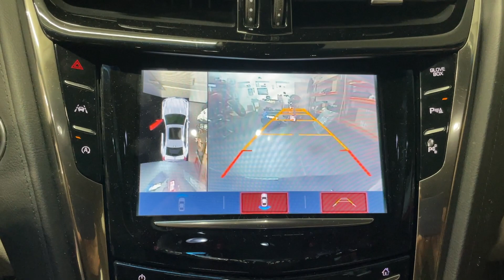Cadilac STS 2017